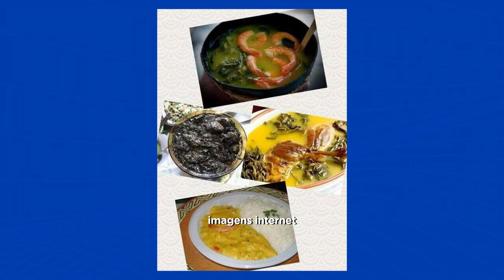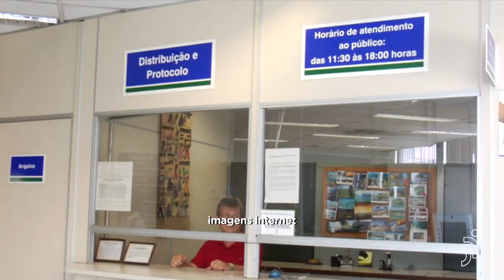Redação da Marajó FM